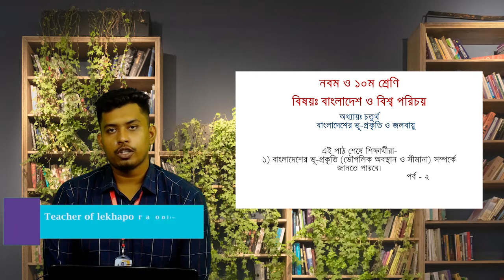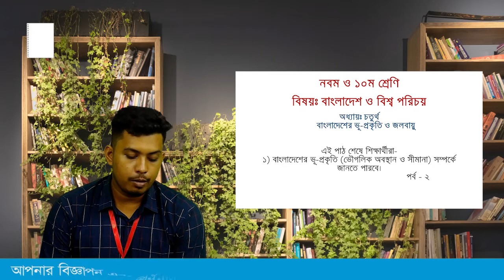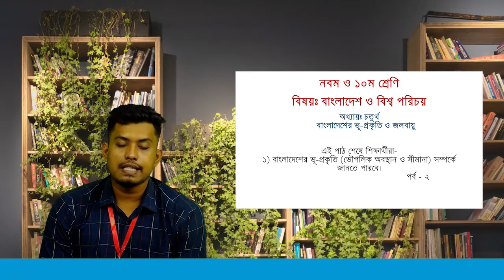৯ম ও ১০ম শ্রেণিঃ বাংলাদেশ ও বিশ্ব পরিচয়। চতুর্থ অধ্যায়। বাংলাদেশের ভূ-প্রকৃতি ও জলবায়ু